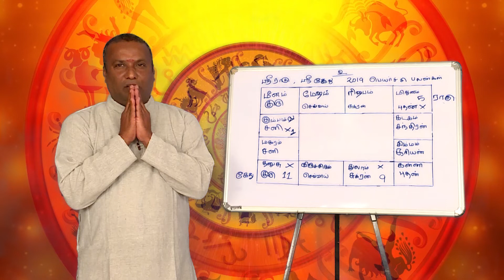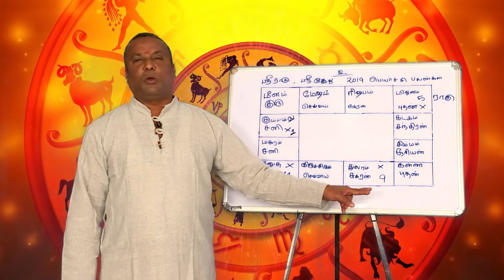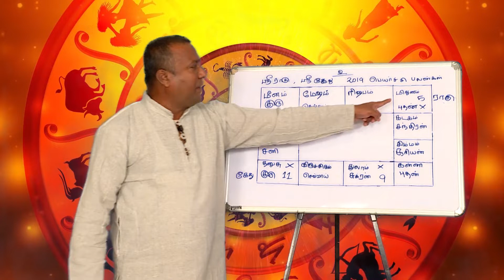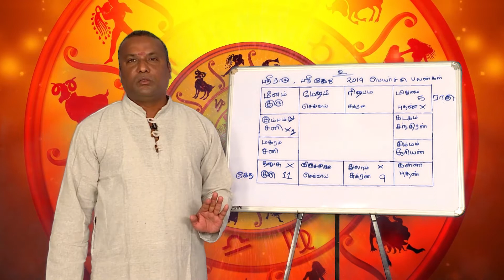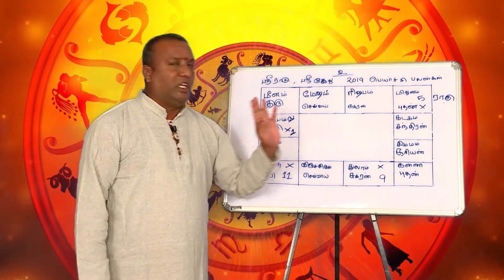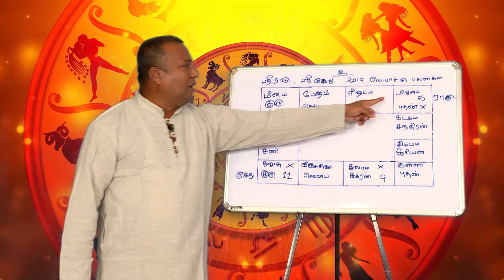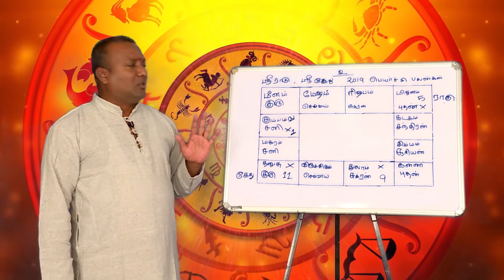ராகு கேது பெயர்ச்சி பலன்கள் - கும்ப ராசி | Kumbam Rasi 2019 Raagu-Kethu Peyarchi Palangal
ராகு கேது பெயர்ச்சி பலன்கள் - கும்ப ராசி | 2019 Raagu-Kethu Peyarchi Palangal

For Contact / தொடர்புக்கு  :
PANDIT VIJAY DIA,
SRE JOTHIDA PEETAM,
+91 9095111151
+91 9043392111